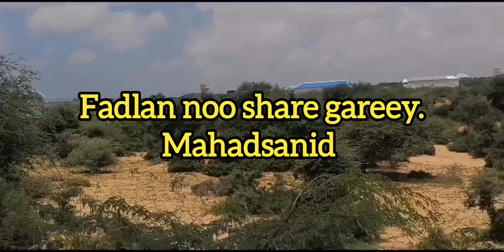Dhul iib ah, Xaafada Suuqa xoolaha/ Daban doob, Degmada Daarusalaam, 20×15 , WhatsApp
Boos🏝 iib ah

Waxaa laguu haayaa boos iib ah, ku yaalo Magaalada Muqdisho, Degmada Daarusalaam

Cabirkiisa: 20×15
Document: Saxan. (Maxamed siyaad)
Degmada: Daarusalaam
Xaafada: Suuqa Xoolaha, Daban doob
Waddadisa: Wada weyn saaran

Qiimaha:  14,000$ iyo Heshiis.

F.Gaar ah waa fursad qaali ah ee gacmo furan Ku soo dhawaaw iyo Adeeg ku raali galiya